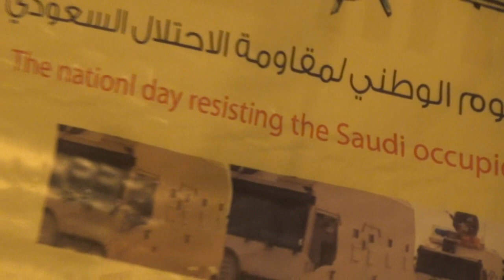مسيرة ثورة ثورة حتى النصر في بلدة الحجر Bahrain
خرجت مساء أمس الجمعة (14 مارس/أذار 2014) مسيرة أهلية في قرية الحجر غرب العاصمة المنامة تأكيدا على المضي حتى إسقاط النظام الملكي الحاكم في البحرين، وشارك في المسيرة حشد من أهالي القرية حملوا أعلام البحرين ورددوا شعارات مناهضة للنظام الملكي الحاكم في البحرين.